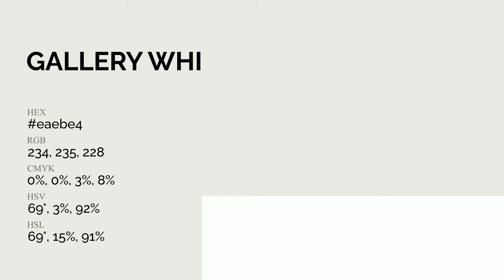Gallery White color eaebe4 hex Cool Grey color eaebe4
What color is Gallery White ? eaebe4 hex, Cool Grey color eaebe4

Hex eaebe4 Color Code is also known as Gallery White color

Hex eaebe4 Color code in RGB color code model is created after adding 91.76% red color, 92.16% green color and 89.41% blue color.
Hex eaebe4 Color code in CMYK color (process color) code model is generated after subtraction of 0% cyan, 0% magenta, 03% yellow, 08% black.